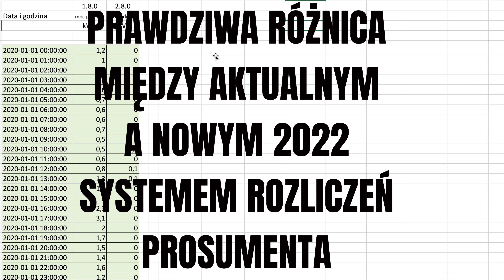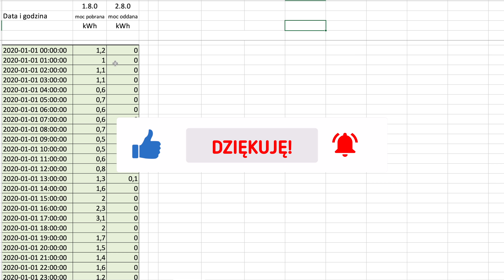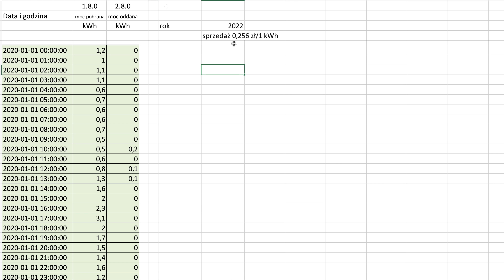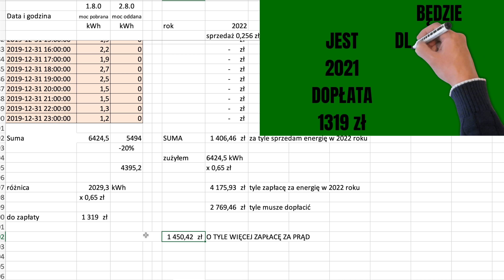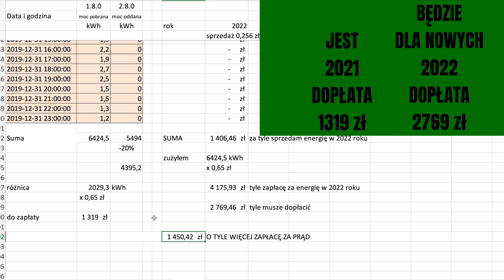NOWY PROSUMENT 2022 - Ile drożej za prąd?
Wyliczenie różnicy między kosztem teraz a w 2022 roku.
Wiadomo, że stracimy ale ja wiem ile.

Dane z licznika pochodzą z 2 połowy 2019 i 1 połowy 2020 roku.
By tabelka była od 1 stycznia, zamieniłem je miejscami.